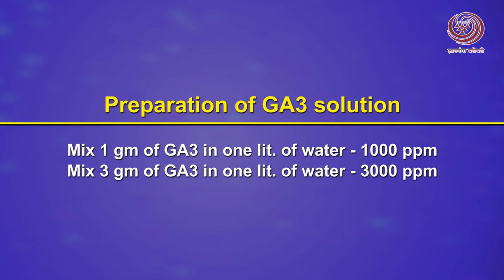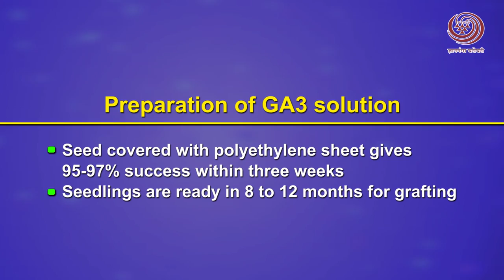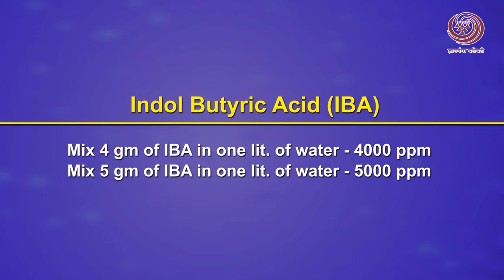Lecture 13 - Guava propagation Methods - Dr. Subhash Gaikawad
This is the thirteenth video lecture of MOOC on Commercial Fruit Production of Pomegranate and Guava. This video describes guava propagation methods like cutting, air layering, etc. By Dr. Subhash Gaikawad , MPKV, Rahuri